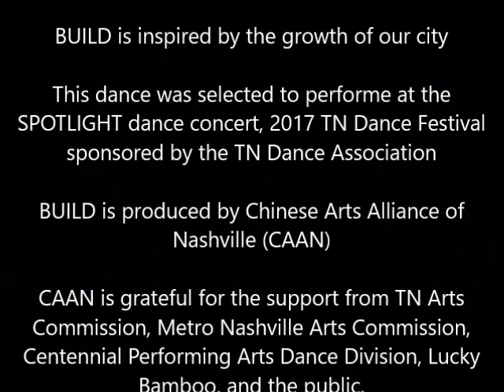BUILD is produced by CAAN, Choreographed by Jen-Jen LIn in collaboration of dncers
BUILD is a contemporary dance that is inspired by the growth of our city, Nashville.

Chinese Arts Alliance of Nashville is a not for profit performing arts  company.  The group keeps pushing the boundary and create new dances and events to share with our community and the public.

Our next evening length production is "JOURNEY IN THE WEST" Dance Theater which will be presented on Sat. Feb 24 at 7 PM, and Feb 25 at 2 PM at the INGRAM CONCERT HALL, Vanderbilt Blair School of Music.  Artistic Director: Jen-Jen Lin